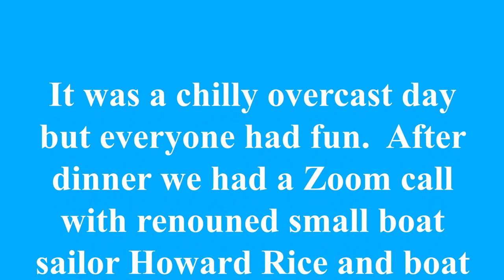LonniePaulaooza 2022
Hang on until the end.  Don shared some great drone video which I've included.

One of the most popular West Coast Trailer Sailing Squadron (WCTSS) events.  Everyone shows up and plays with Lonnie's toys!  Keep the pause button handy as there are a lot of boats to see.  The day includes sailing, paddling, lunch, and dinner.  This year we were able to have a Zoom meeting with Howard Rice and John Welsford!  A truly great event.  Can't wait until next year.

If you are interested I have additional video of the CLC John's Sharpie, Li'l Stubby, Li'l Salty, and the CLC Southwestern Dory.